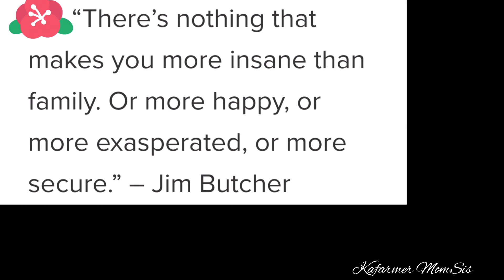Yes natuloy ang date namin with Chichi and Owan, a happy happy day.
There’s nothing that makes you more insane than family. Or more happy, or more exasperated, or more secure.” – Jim Butcher